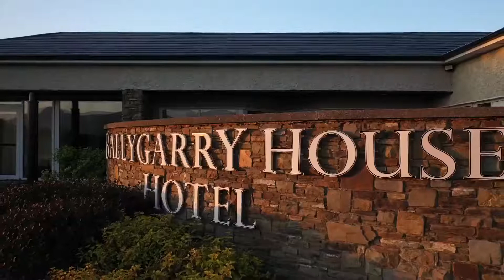Ballygarry House Hotel & Spa - Outdoor Wedding Ceremony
Our location & stunning views at Ballygarry House Hotel & Spa provide the perfect setting for your Outdoor Wedding Ceremony.